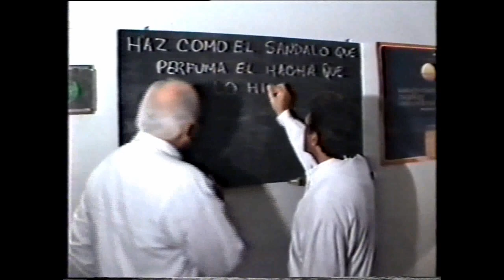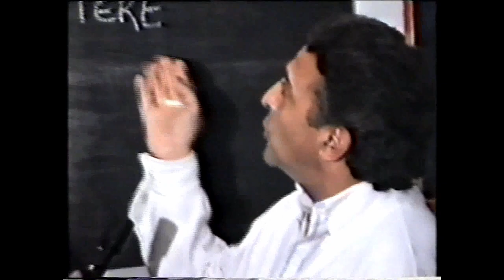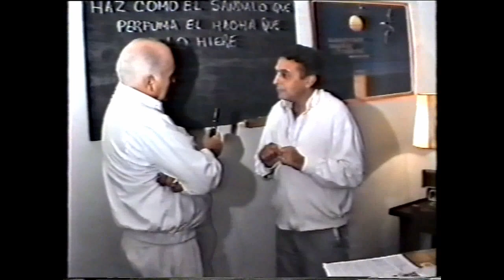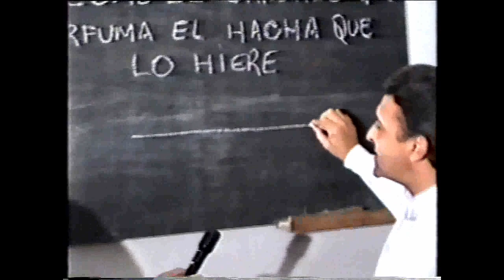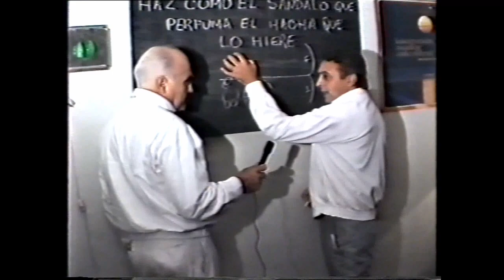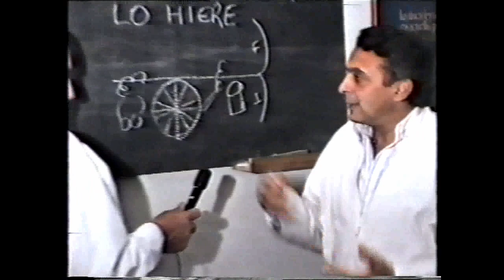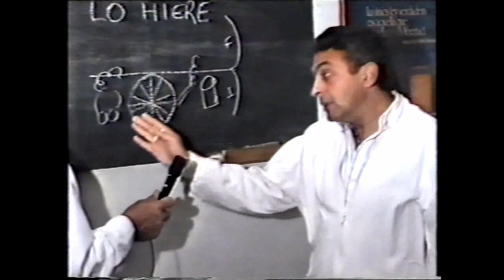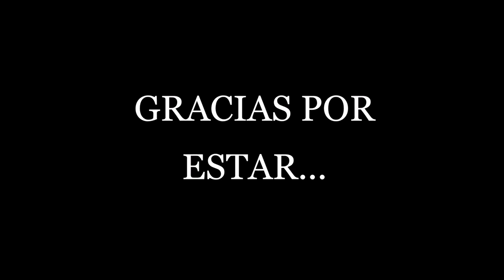MÁS ALLÁ DE LA CUARTA DIMENSIÓN * FABIO ZERPA * JULIO ARCHET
HOY PROPONEMOS: ROLLOS DE QUMRAN + ASTROLOGÍA KÁRMICA, Prof. Christian Fehrs + MEDIUMS. ¡GRACIAS POR ESTAR!